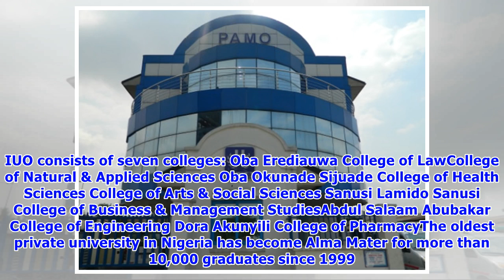First private university in Nigeria and its story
Have you ever wondered which private educational establishment is the oldest in Nigeria? The older a university is, the more prestigious it is considered to be. Let’s check whether it concerns the first private university in Nigeria. The article may break new ground for you. Read on. What is the first private university in Nigeria. Igbinedion university was founded by Sir Gabriel Osawaru Igbinedion in 1999. Thus, it is the oldest private university in the whole country. It is situated at Okada h...